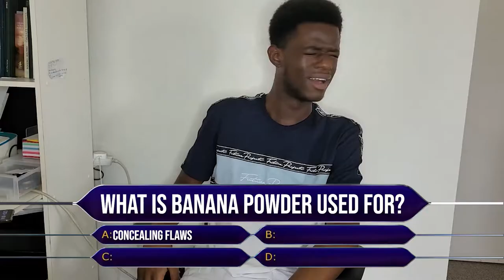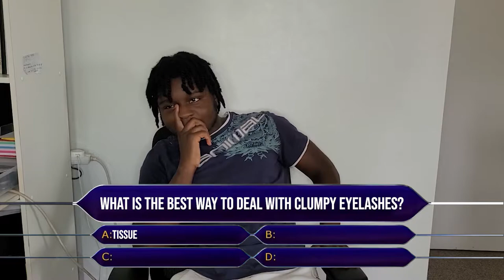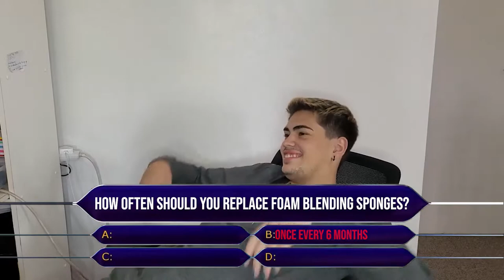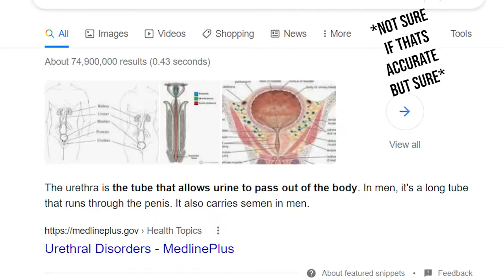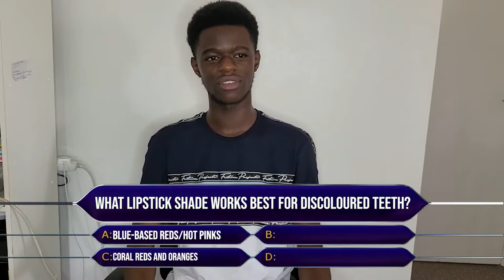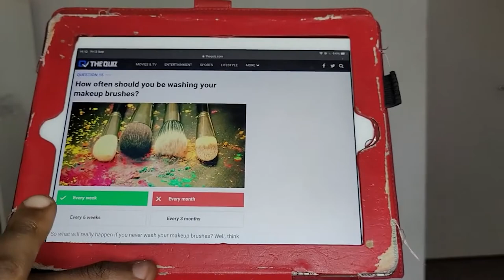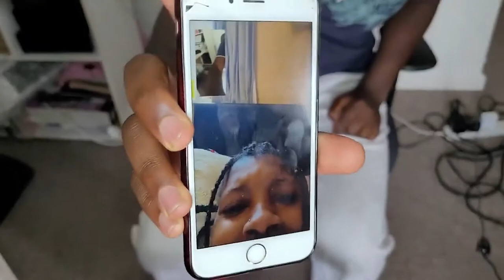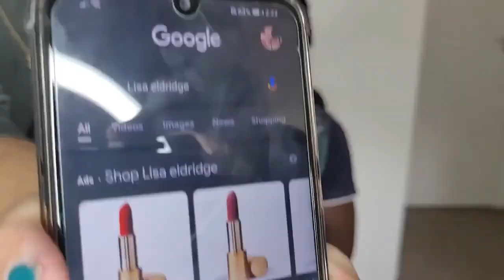How To Makeup